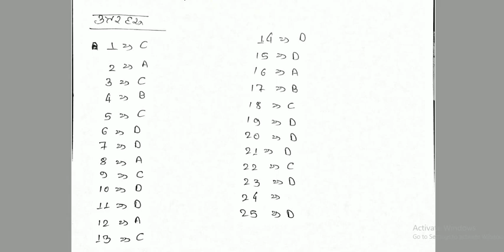old questions arff part 1 | psc | loksewa | general knowledge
arff basic 10 questions  for preparation of upcoming exams.